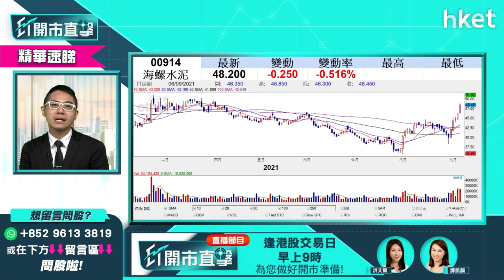【ET開市直擊】（精華）水泥股當炒 海螺水泥914買賣策略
水泥股當炒，海螺水泥（00914）連升多日後見回吐，海螺水泥股價今早跌逾1%，低見47.45元。然而，市場普遍看好水泥股下半年表現，若對水泥股有興趣，買賣策略如何？華盛證券證券分析師為你分析，立即點擊收看／收聽。

Time code:

00:00 - 港股焦點速覽　基建、水泥股分析
00:42 - 美股休市　歐股上揚
01:50 - 港股上日市況速覽＋北水盤路
03:09 - 恒指重上二萬六　港股可看高一線？
05:18 - 內地水泥漲價　水泥股前景俏？
06:19 - 股票分析：海螺水泥（00914）買賣策略
07:44 - 股票分析：華潤水泥（01313）買賣策略
10:16 - 幾內亞軍事政變　推升鋁價
11:20 - 股票分析：俄鋁（00486）股價走勢分析
14:34 - 吉野家母企合興（00047）私有化分析
21:40 - 港股開市前市況速報
23:14 - ET個股推介：三一國際（0631）
24:18 - 股票分析：金隅國際（02009）股價走勢分析
25:54 - 基建股分析：中車時代（03898）、中聯重科（01157）股價走勢分析
29:07 - 股票分析：藥明巨諾（02126）股價走勢分析
30:50 - 股票分析：光大環境（00257）股價走勢分析
32:27 - 股票分析：新特能源（01799）股價走勢分析
33:20 - 股票分析：中國光大綠色環保（01257）股價走勢分析
34:14 - 港股開市後市況速報
35:58 - 股票分析：贛鋒鋰業（01772）股價走勢分析
38:24 - 股票分析：東岳（00189）股價走勢分析
40:22 - 股票分析：新地（00016）股價走勢分析
41:28 - 股票分析：新創建（00659）股價走勢分析
43:00 - 股票分析：廣汽（02238）股價走勢分析
44:28 - 股票分析：海螺水泥（00914）股價走勢分析
45:43 - 股票分析：中廣核電力（01816）股價走勢分析
46:28 - 前景發展計劃　香港上市公司哪些可受惠
50:07 - 港股開市後早段市況速報
51:31 - 財經日誌提提你